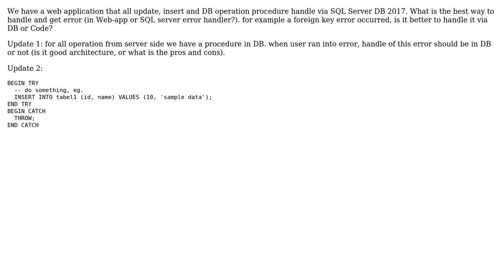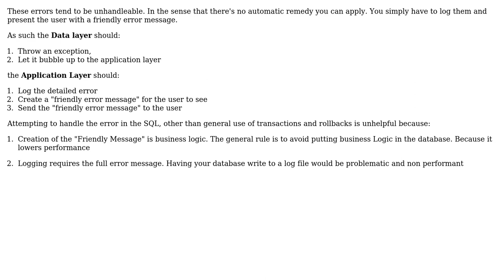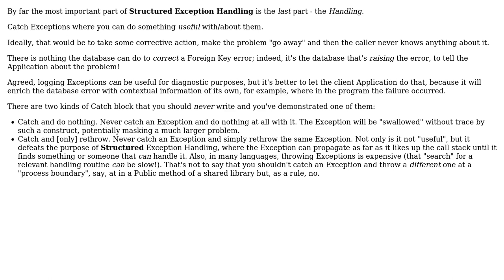Software Engineering: What is the best model to catch DB side error? (2 Solutions!!)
Software Engineering: What is the best model to catch DB side error?

With thanks & praise to God, and with thanks to the many people who have made this project possible! | Content (except music & images) licensed under CC BY-SA | Music | Images & others | With thanks to user Phill W. user Mouna Mokhiab user Ewan and the Stack Exchange Network Trademarks are property of their respective owners. You are responsible for your own actions.